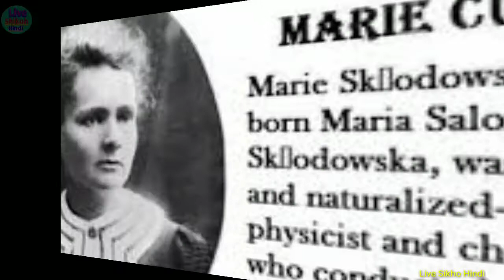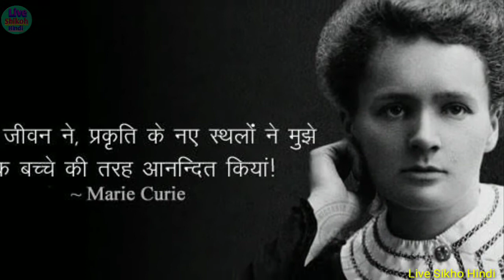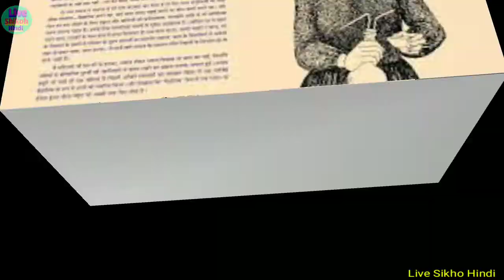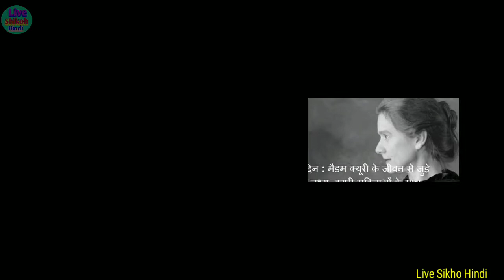Madame Marie Curie biography in Hindi | about radium inventor | Nobel Prize winner family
नोबेल_पुरस्कार_पाने_वाली_पहली_महिला_मैरी_क्यूरी live sikho Hindi| Madame Marie Curie ka jeevan parichay| Marie Curie biography in Hindi| Nobel Prize winner family